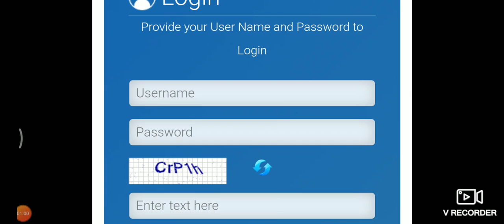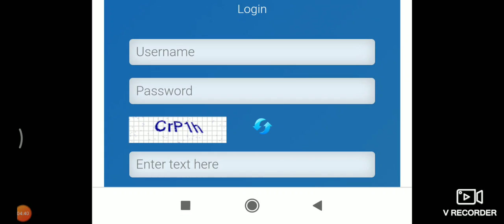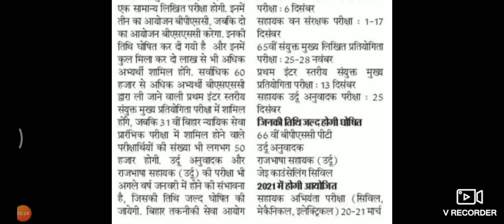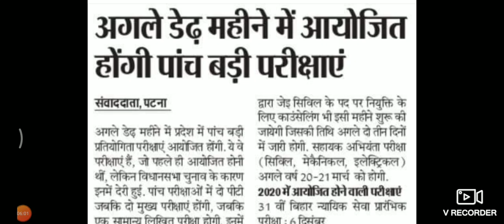65TH BPSC Mains Exam Admit card बेबसाइट पर जारी, BSSC Inter level Mains Admit card की सूचना जल्द